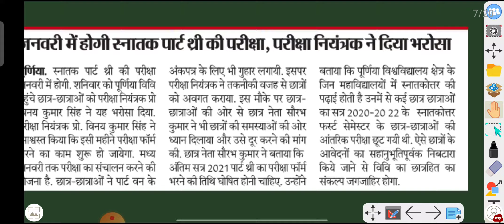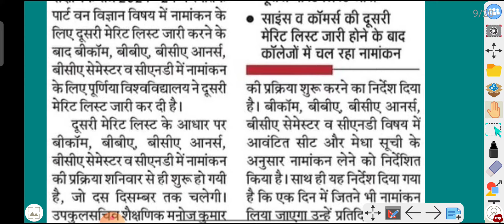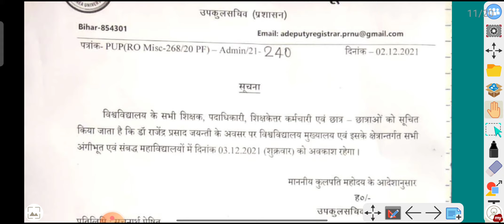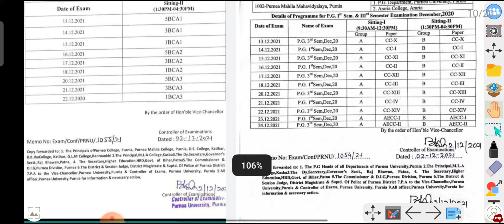Purnea University important news 05 December 2021@KumarGroup admission, exam,result all update